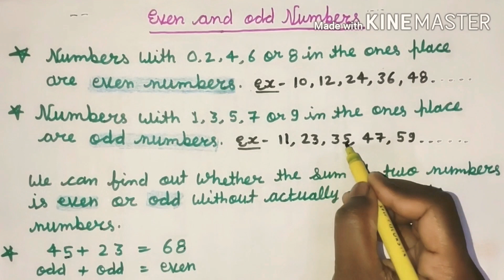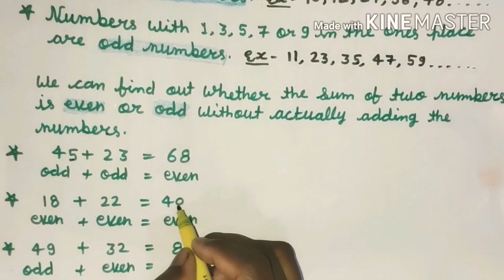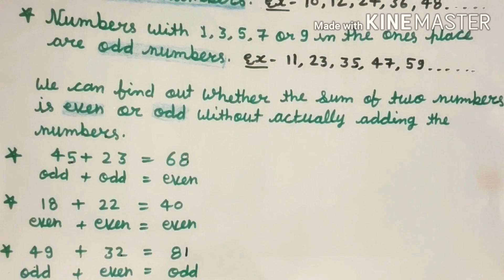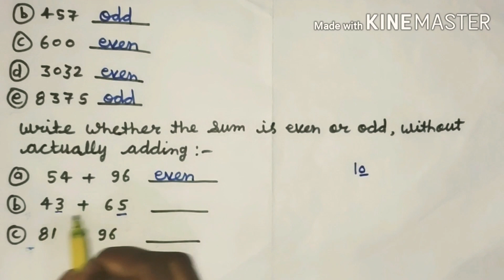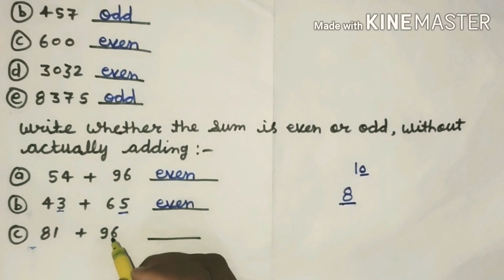Odd and Even Numbers (समझने का सबसे आसान तरीका )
Comment karke bataye video Kaisi lagi